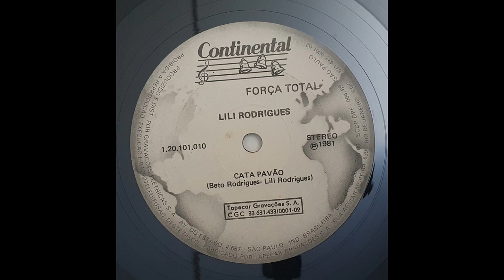Lili Rodrigues (Secos & Molhados) – Cata Pavão / Agite Antes De Usar (1981 - FULL 7")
(p) 1981 - Continental Força Total – 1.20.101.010
00:01 - Cata Pavão (Beto Rodrigues, Lili Rodrigues)
02:50 - Agite Antes De Usar (Paulo Chagas, Luis Ceará, Lili Rodrigues)